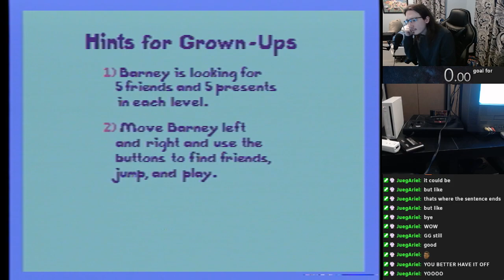Barney's Hide & Seek Game - Any% No Controller in 9:33